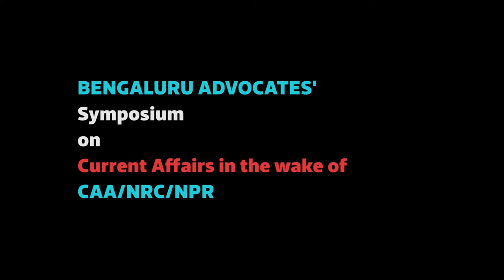Bangalore Advocates' Symposium: Senior Adv. A S Ponnanna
Senior Advocate, High Court of Karnataka, Sri A S Ponnanna speaks at the Bangalore Advocates' Symposium on Current Affairs in the wake of CAA/NRC/NPR.